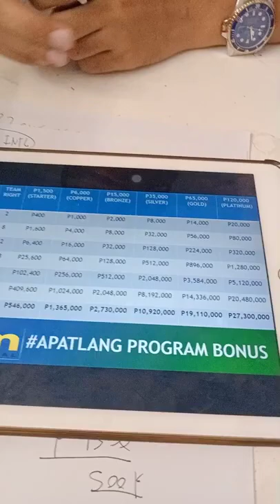MTSN INTERNATIONAL PIONEERING COMPANY P1,500 TURN TO P500K IN 6 MONTHS